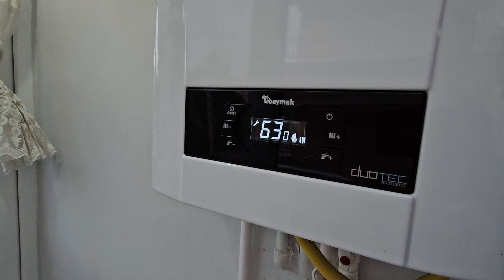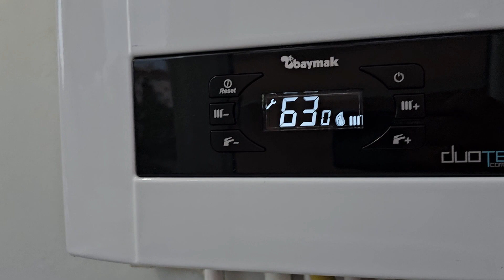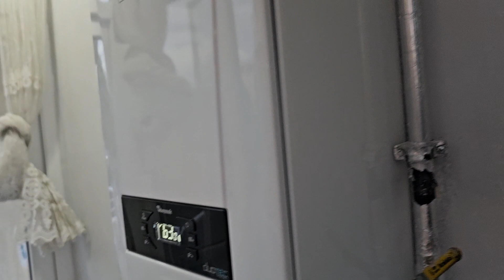Haftayi baymak duotec compact ile kapattık #05077304829